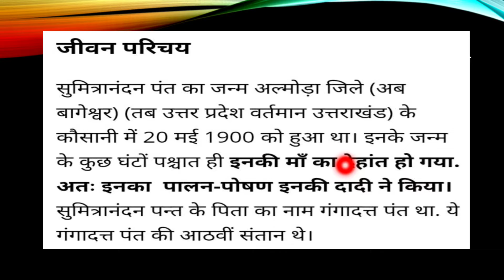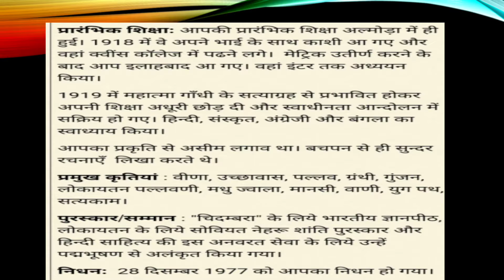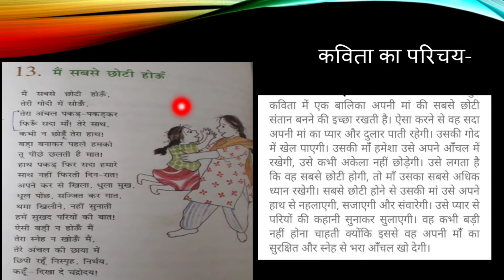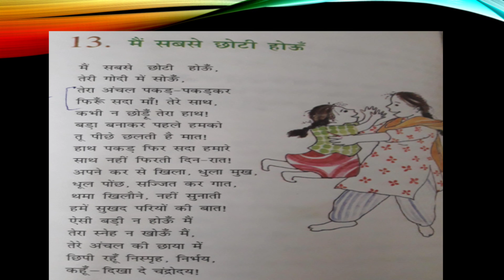CLASS VI HINDI CH 13 ‘MEIN SABSE CHOTI HOU’